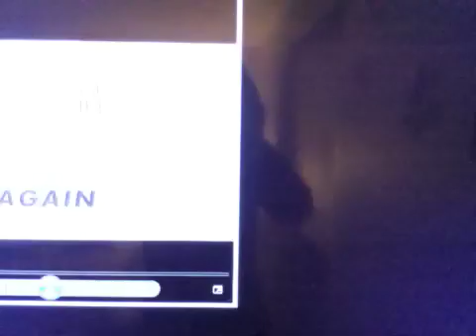Opening To Nickelodeon Out Of The Vault Again Vol 2 2015 DVD